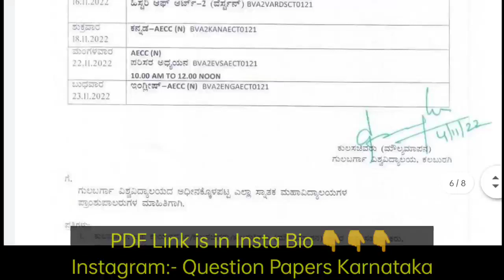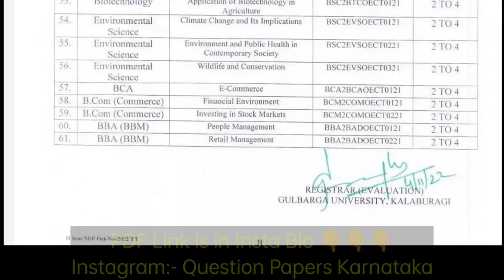NEP 2nd Sem Gulbarga University Exam Date Timetable Hallticket 04 November 2022